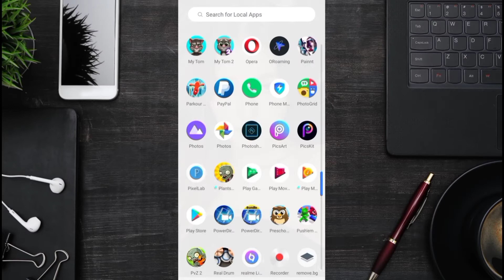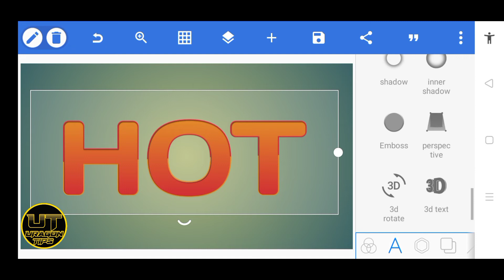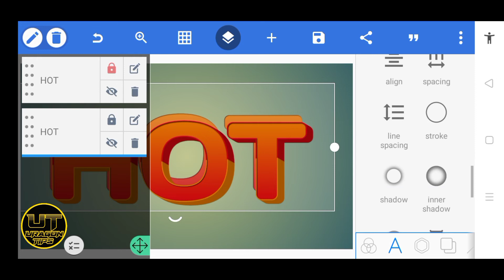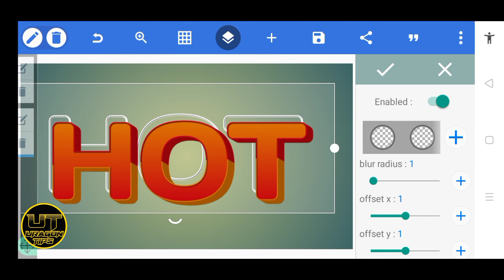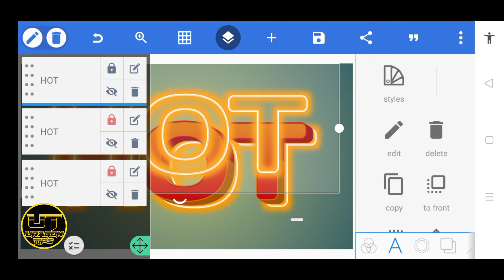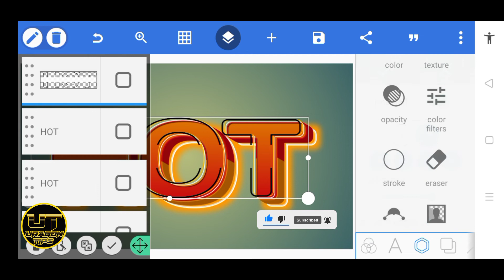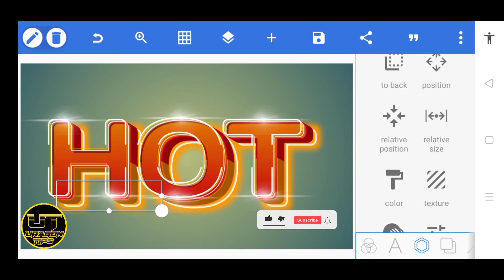3D Glowing Text Effect in Pixellab Tutorial || 100% Editable || Uragon Tips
3D Glowing Text Effect in Pixellab Tutorial || 100% Editable || Uragon Tips